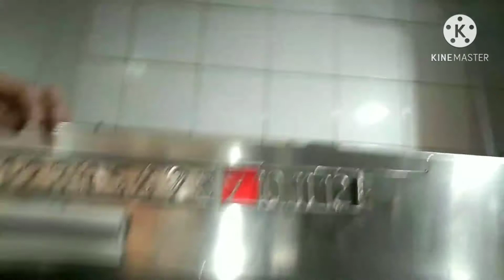INSTALLATION OF BULB F/F WARMER